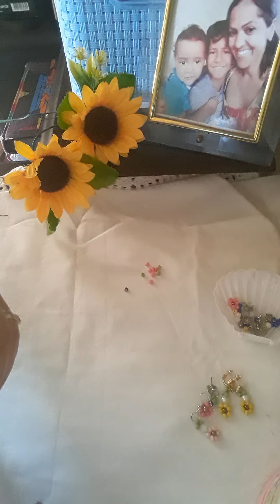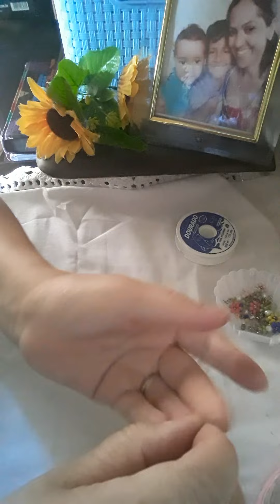Brinco facil para iniciantes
Olá flores tudo bem com vocês?
sejam bem vindos Ao nosso canal
ative o 🔔de notificações  para vc
ver vídeos novos aqui no canal...

hoje vamos fazer um brinco super
lindo e facil

materiais:
fio de nylon 0.35 (25 cm)
miçangas ladeira 6/0
cristais número 5
base de brinco de anzol